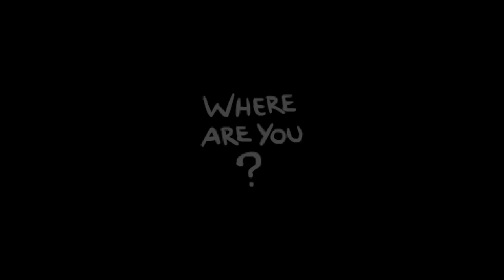Cibino Plays The Binding Of Isaac:Afterbirth+: Daily challenge run 1/23/17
One makes you too fucking big. Also I might have to stop making videos for a while so thanks for subbing I'll be back.  If you like the video make sure to let me know and if you hate the video still let me know. The best way to interact with me would be over at my subreddit. Till I can comment without linking to Google+ again I won't respond to you on a video.